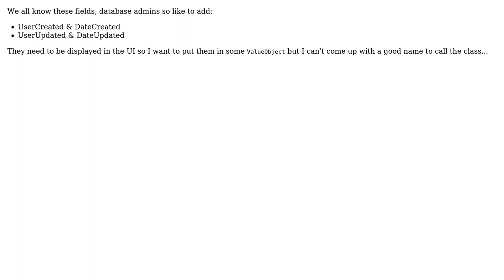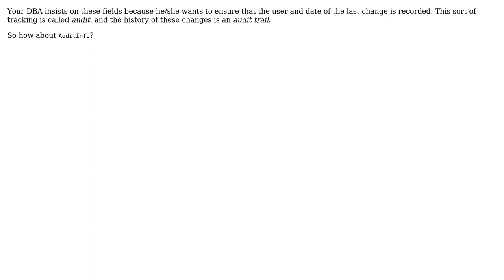A good name for ValueObject that contains database update/create column values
Software Engineering: A good name for ValueObject that contains database update/create column values

With thanks & praise to God, and with thanks to the many people who have made this project possible! You are responsible for your own actions.